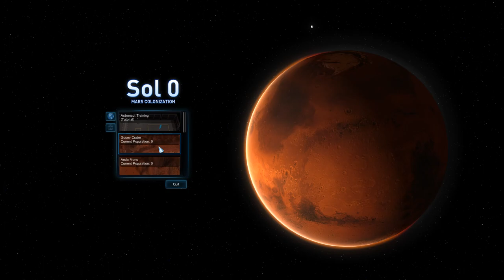Первый марсианин - ч2 Sol 0 Mars Colonization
Исследования поверхности роверами, доставка ресурсов для будущей колонии и первый марсианин.

Игра Sol 0 Mars Colonizations - это стратегия-выживание реального времени, колонизация Марса. Нам предстоит исследовать, строить, ремонтировать, запускать и принимать корабли с товарами - вообщем, стремиться к завоеванию Марса.